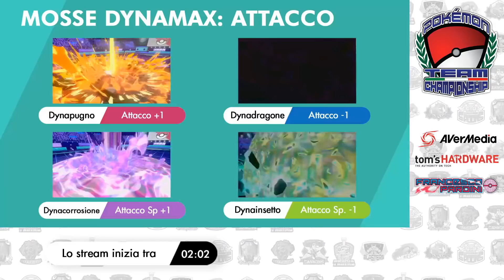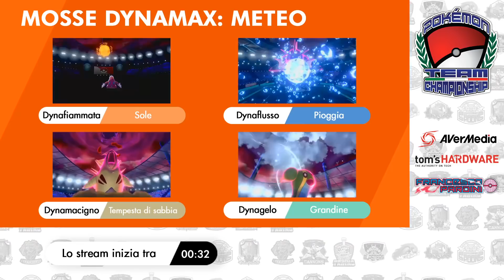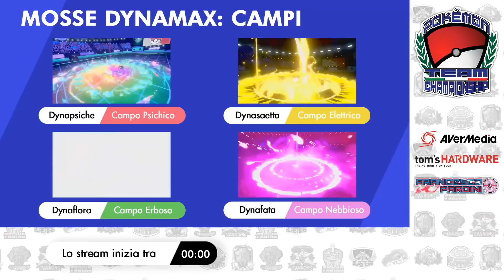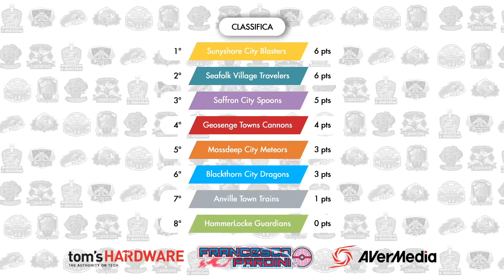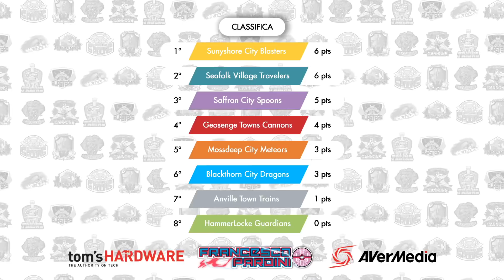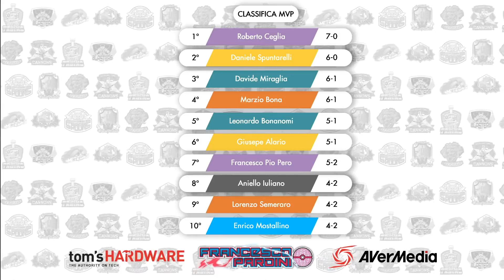Tempo di Play-Off! - ⚔️🛡️ Pokémon Team Championship SEMIFINALS PART 1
Vi siete persi questa puntata della PTC? Nessun problema! Ricorda che però puoi vederla in diretta "su quello viola" ogni Mercoledi e Venerdi, ore 18:00!

📣 Acquista titoli digitali, ANIMAL CROSSING, i DLC di SWOSHI, Mistery Dungeon DX, a prezzi super su Instant Gaming 👉🏻

Cosa utilizzo?
🎙 Microfono AVerMedia AM 310 👉🏻
📽 Capture Card - AVerMedia LGP2 Plus 👉🏻

💁‍♂️ Chi sono?